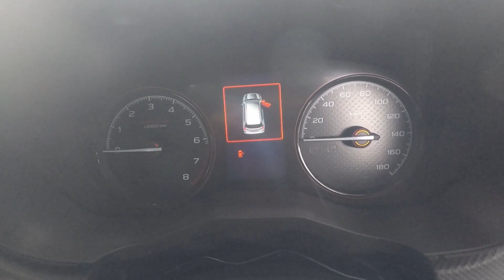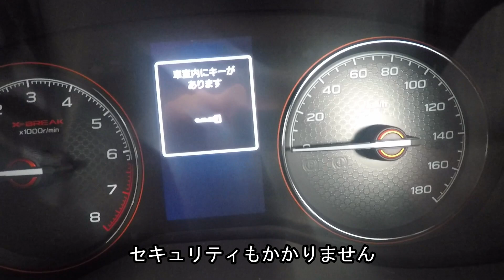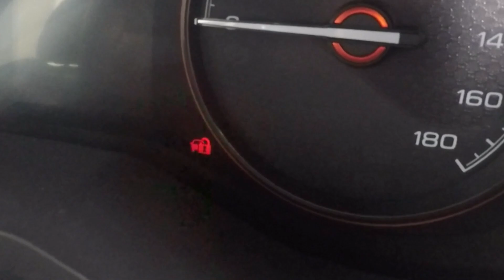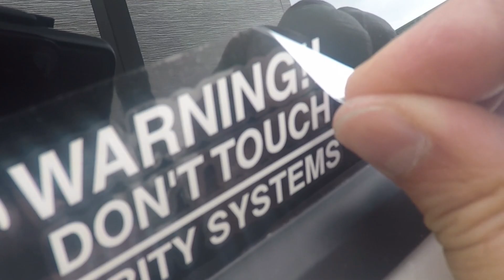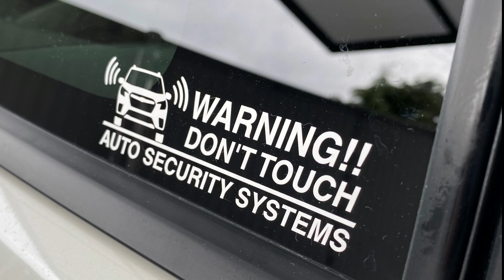新型SKフォレスターNewForesterおすすめ装備 セキュリティステッカー イタズラ防止 盗難防止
フォレスターX-BREAKにフォレスターイラスト付きの盗難防止ステッカーを貼りました。
シンプルだけどよく目立ちます。